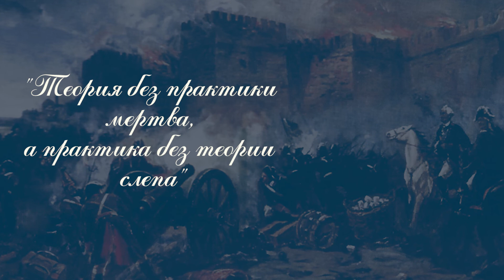ТГУ FILM: ВОЕННЫЙ УЧЕБНЫЙ ЦЕНТР ТОЛЬЯТТИНСКОГО ГОСУДАРСТВЕННОГО УНИВЕРСИТЕТА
Тольяттинский государственный университет является одним из вузов России, в составе которого ведётся подготовка будущих офицеров и сержантов на базе военного учебного центра.

В 2022 году одна из лучших военных школ страны празднует своё 55-летие.

Тольяттинский госуниверситет, 2022 г.